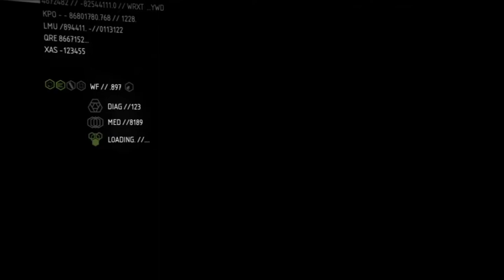Let's Play Crysis 2 #15 [Deutsch|Full-HD]